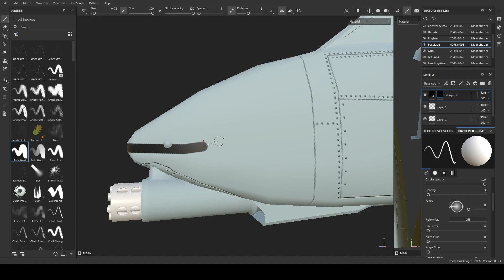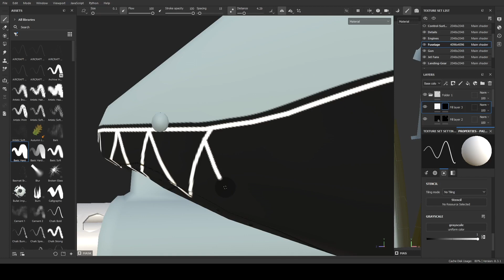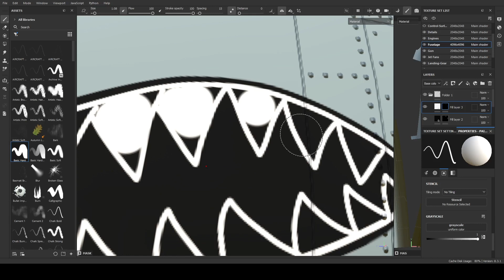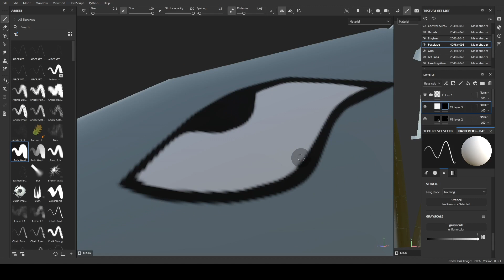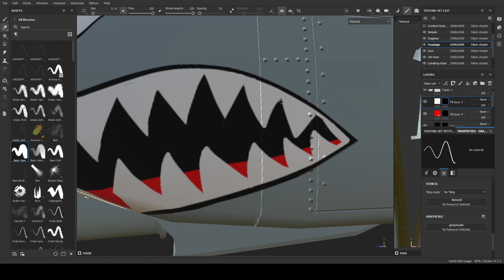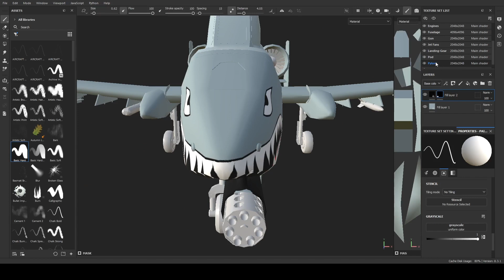Painting Shark Teeth - (Substance Painter)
This is just a short satisfying clip of me painting shark teeth onto my A-10 model in substance painter! The full video will be released next week, but for now I hope you enjoyed this video!